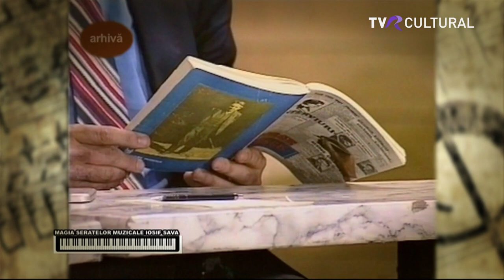Magia seratelor muzicale Iosif Sava cu Dan Grigore (@TVR Cultural)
Ediţia emisiunii „Magia Seratelor Muzicale Iosif Sava”, în care a fost invitat în studioul Televiziunii Române pianistul Dan Grigore.

De luni până vineri, la miezul nopţii, TVRCultural difuzează emisiunea care recuperează memoria unuia dintre cei mai importanţi oameni de cultură români ai secolului XX, muzicologul Iosif Sava.